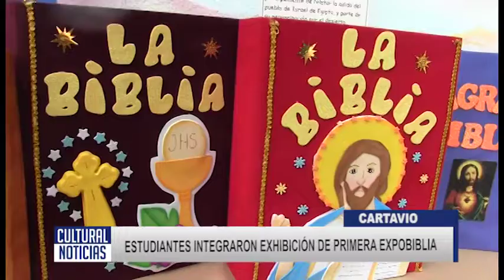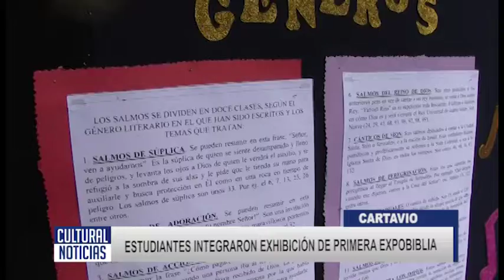CARTAVIO Estudiantes integraron exhibición de primera expobiblia